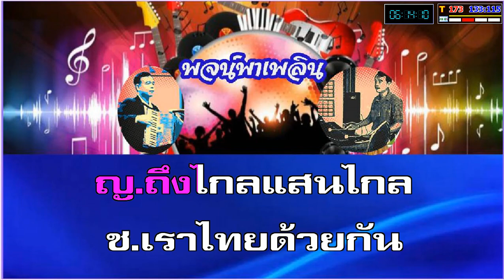ตะลุงลำนำ คาราโอเกะ สุนทราภรณ์ F